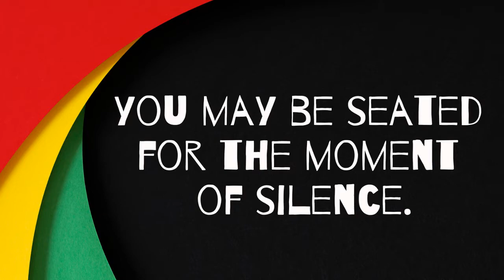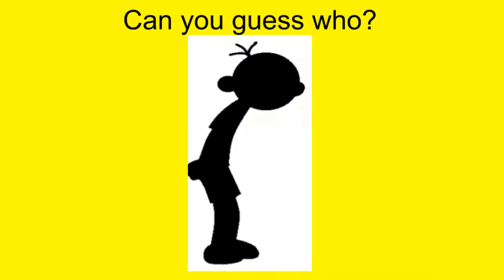Morning Announcements |02-16-2022| Ridge Road Elementary